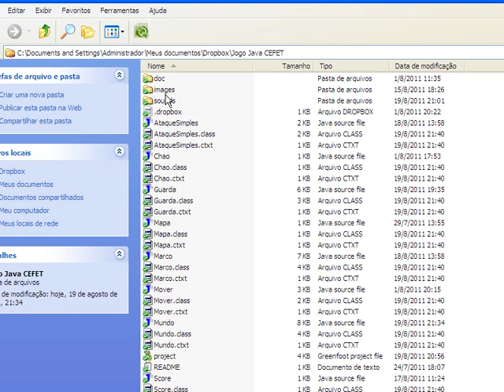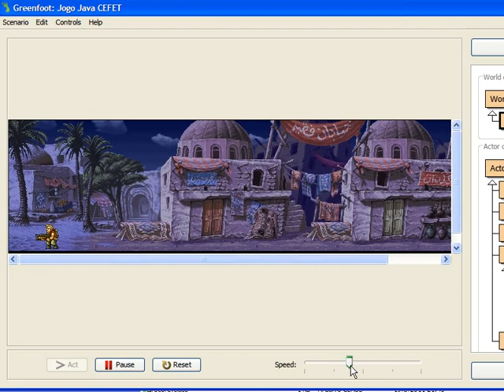Projeto Jogo CEFET/RJ Greenfoot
Esse é um exemplo de como está o jogo que será o projeto final da turma 6BINFO do 2º semestre de 2011.
O jogo é feito em Java usando o compilador auxiliar e IDE Greenfoot.
Greenfoot possui classes auxiliares que permitem a criação de um mundo onde se pode inserir atores (Objetos).
Os sprites não serão os do Metal Slug e o jogo terá música, menu, efeitos, ataques especiais e etc. Isso é um projeto ALPHA, um pouco longe do BETA. Projeto pretende ter uma demo BETA finalizada até o dia 30 de agosto.